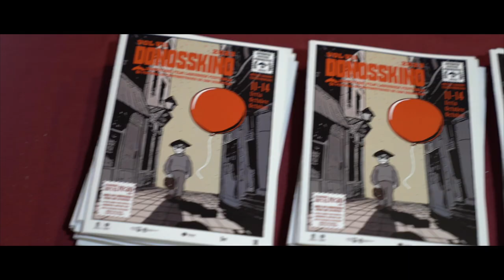DATSUN | Mark Albiston | Crítica · Análisis 🚗 🚓 🇳🇿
🚗 🚓 🇳🇿 Analizamos Datsun, premio del jurado del pasado Donosskino.Vol.VII. 2023

Sinopsis: Matt un chico de catorce años, cuya madre planea vender el viejo Datsun 120Y de su difunto padre, decide llevar a su mejor amigo y a su hermano pequeño a un último último paseo.

Shooting Format 24FPS ALEXA
Aspect Ratio 16:9
Dialogue English
Director Mark Albiston
Producers Sharlene George, Gal Greenspan, Andrew Mauger
Production Sweetshop & Green
Writer Mark Albiston, J. Patrick McElroy
Cinematographer Marty Williams
Editor Luke Haigh, Mark Albiston
Sound Design Nick Buckton
Production Design Joseph Leary
Music Arli Liberman
Cast Mickey Reddish, Billy R. McCarthy, Tate Harrow, Ashley Harnett, Marion Prebble, Eryn Wilson
​Sales Premium Films
Distribution Lights on
RRSS: